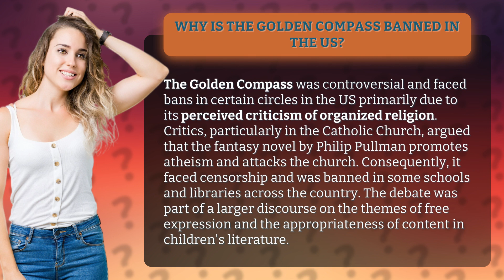Why is The Golden Compass banned in the US?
The Golden Compass: Story of Banned Book in USA • Banned Book Tale • Discover the controversy surrounding The Golden Compass in the US, as it faces bans and censorship for its perceived criticism of organized religion. Explore the debate on free expression in children's literature.